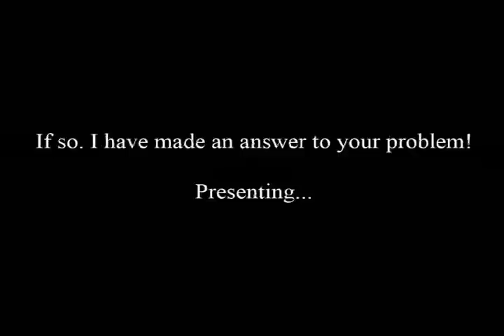BOT Runescape Duel Arena Boxing staking 14Bill, Epic BOT!!! Working on JUNE 2011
This bot can work straight for 10+ hours making you insane amount of cash while you do anything you want.